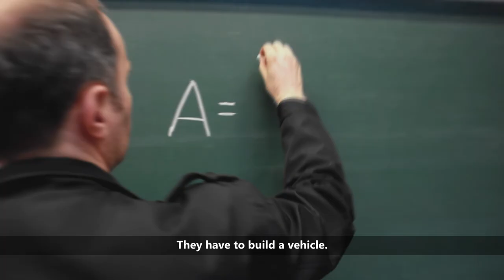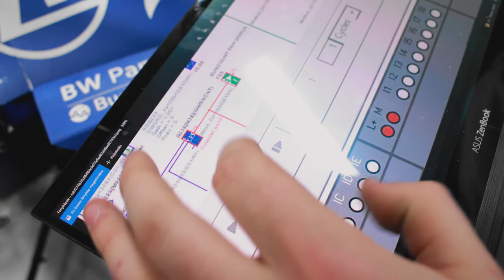Why Pneumobile?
Learn more on why to join Emerson's AVENTICS Pneumobile Competition!